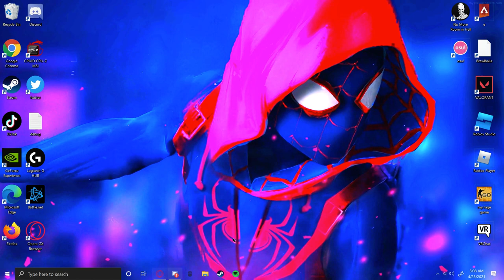OPERA GX SHEEEEEEEEEESHHHHHHHHHHHH